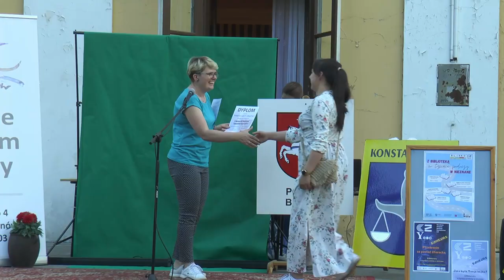Konstantynów: Piknik Rodzinny | Radio Biper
5 czerwca park w Konstantynowie tętnił życiem, gdyż odbył się tam Piknik Rodzinny Gminy Konstantynów.